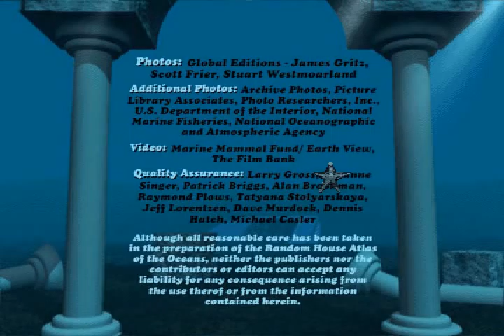The Eels theme from Undersea Adventure MS-DOS/Packard Bell Version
FIRST UNDERSEA VIDEO SINCE FEBRUARY OF 2009! this makes me happy because Undersea Adventure was my favorite from the games.

Fishfox and Slatecoldblade requested this.

This song was also in 3-D Dinosaur Adventure and was included in the Windows 3-D Dinosaur Adventure remake. However it was not included in the Windows remake of Undersea Adventure.

Here is the link to the one i posted earlyer today from 3-D Dinosaur Adventure.

There are no changes but it was in two different games so you decide which video i made of it you like better.

I named this song The Eel's theme because it Undersea Adventure it only plays on the two Eels pages in the reference center. IF THERE IS ANOTHER PLACE THIS PLAYED AT PLEASE LET ME KNOW!

Anyways this version of Undersea Adventure came with my Uncles Packard Bell Windows For Workgroups 3.11/MS-DOS 6.2 386 Processor computer he bought in 1995, little less than 2 months before the release of Windows 95! I started playing these games the day before Christmas Vacation 1997 and well i wasn't able to play them for these past couple of years but now i got them working Great Inside DOSBox.

This is another great piece of music by Hamilton Alstatt. Like with 3-D Dinosaur Adventure this song is one of my favorites from Undersea Adventure. Other than the two games only working in a DOS environment you can tell these two where made around the same time because with the music you can hear waves in it and in 3-D Dinosaur Adventure they forgot to edit it out.

This is probably one of my most favorite Computer Games ever.

Places this plays at
Undersea Reference Screen- Spotted Moray: This Cave Is Mine
Undersea Reference Screen-Wolf Eel: Big, Bad Fish

If i forgot any places please let me know.

Surprise! !
A lot more is going to be posted from the games in the next year!
3-D Undersea World-Undersea Aquarium- Undersea Adventure